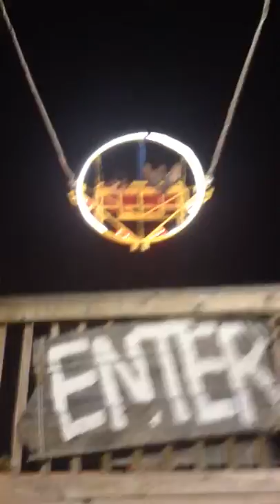ejection/bungee seat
me and zach being crazy in Branson, MO. waited an hour & 15 mins in bumper to bumper traffic and walked 45 mins one way to ride this thing. "that was so worth the walk" lol